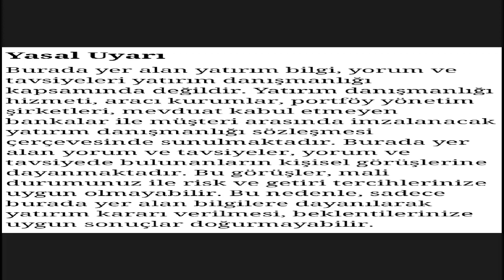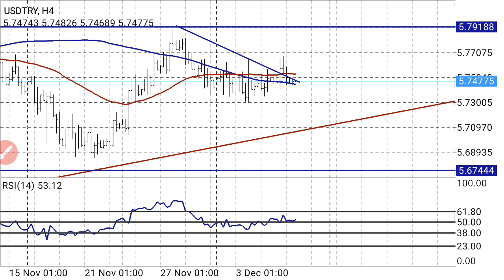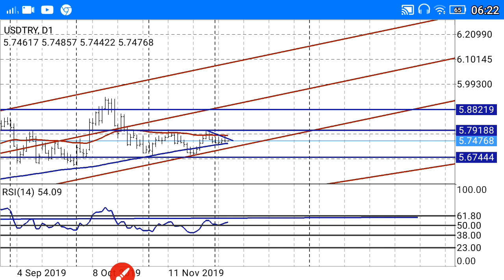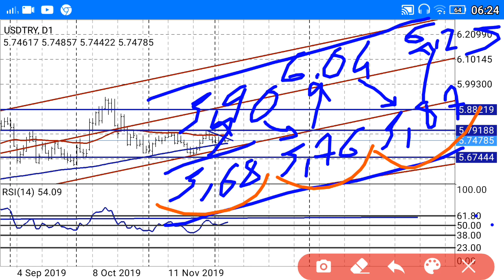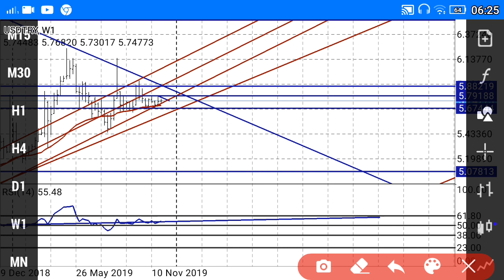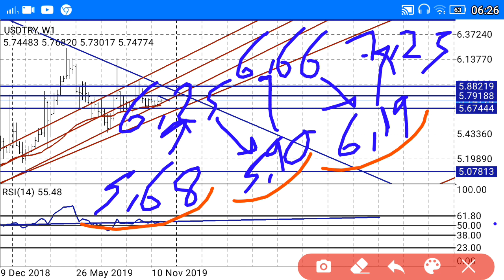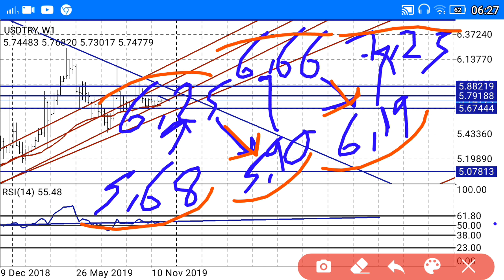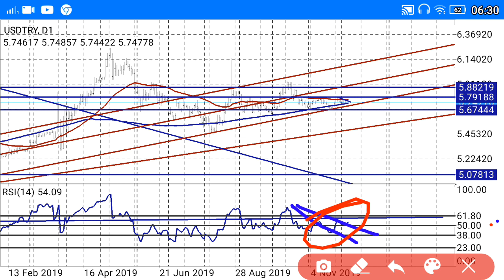Dikkat!Dolar Yatırımı Olanlara Müjde- Dolar TL de Terste Olanlar Kurtulabilecekmi? USDTRY ne olacak?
Dikkat! Dolar yatırımı yapanlara müjde var! Bu videoda, Dolar/TL kurundaki son gelişmeleri ve terste kalan yatırımcıların kurtulup kurtulamayacaklarını ele alıyoruz. Başkan35 olarak, USD/TRY'nin gelecekteki hareketlerini, piyasa trendlerini ve olası fırsatları detaylı bir şekilde inceliyoruz. Dolar/TL'deki mevcut durumun ve tahminlerin yatırımcılar üzerindeki etkilerini öğrenmek için videomuzu izleyin.

Başkan35 ile döviz piyasasında ne olup bittiğini yakından takip edin!

- **Enflasyon ve Faiz Analizleri**: Türkiye ve dünya ekonomisi üzerine detaylı analizler.
- **Politika ve Gündem**: Siyasi gelişmelerin ekonomik etkileri.
- **Küçük Yatırım Tavsiyeleri**: Yeni yatırımcılar için ipuçları ve stratejiler.

### En Çok Aranan Sorular ve Cevapları:
1. **Dolar ne olur?**

2. **Altın fiyatları yükselir mi?**

3. **Kripto paralar güvenli mi?**

4. **Türkiye enflasyon tahminleri nelerdir?**

5. **Hisse senedi almak mantıklı mı?**

2.
3.
4.
5.
6.
7.
8.
9.
10.
11.
12.
13.
14.
15. Inflation Başkan35 kanalında, ekonomi ve finans dünyasının en güncel konularını ve yatırım fırsatlarını sizlerle buluşturuyoruz! Dolar, altın, euro, gümüş, gram altın, Türk Lirası, USD/TRY gibi döviz kurları, Kapalıçarşı fiyatları, ve kripto para piyasasında bitcoin, altcoin analizleriyle "Yükselir mi?", "Düşer mi?", "Ne olur?" sorularınıza cevap veriyoruz.